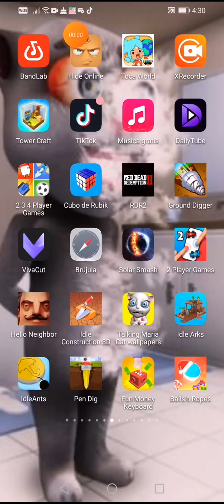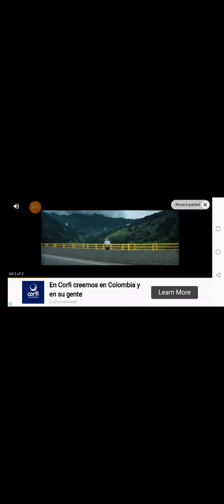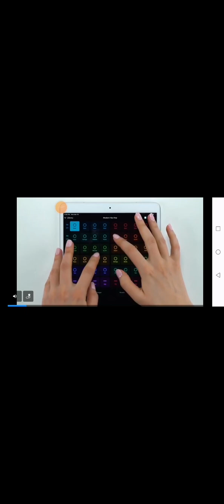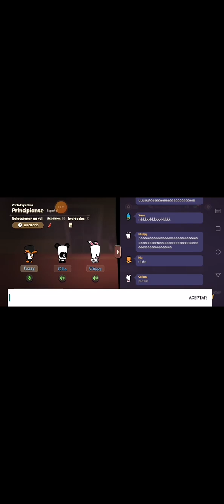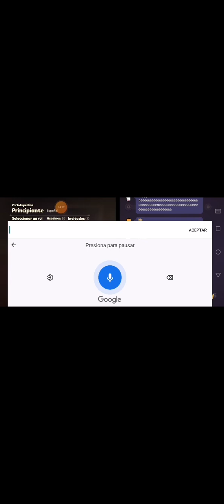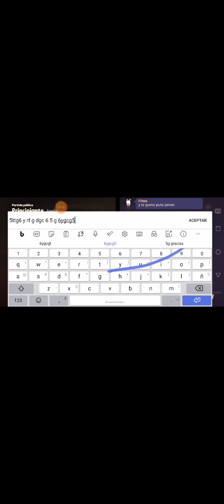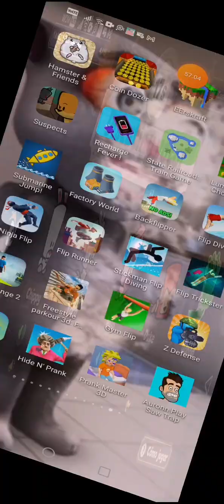9 de agosto de 2023